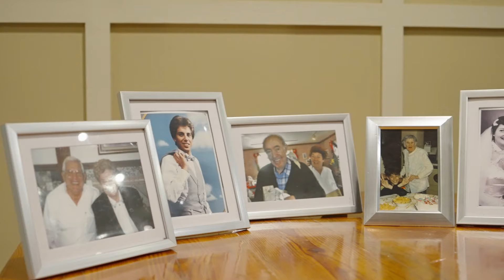Lindsay & Anthony Wedding Highlight Video